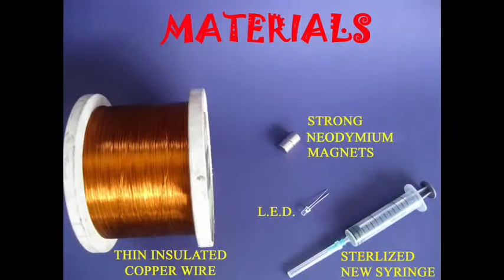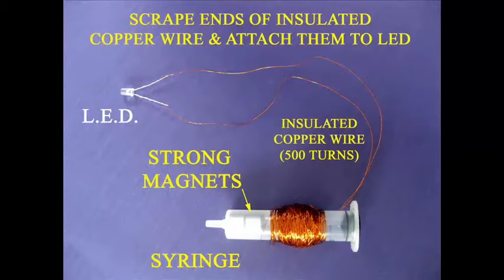SYRINGE GENERATOR | Urdu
This wonderful Syringe Generator can be made in just 15 minutes. You will need a BRAND NEW plastic syringe, two strong neodymium magnets, lots of motor winding copper wire and a LED. First remove the needle from the syringe. The needle part will not be used. Then pull out the plunger and remove the rubber piston from it. Take two very strong magnets which are loose fit in the barrel of the cylinder. Place them in the barrel and close its end with the rubber piston. The magnets should slide freely inside the barrel. Now wind 500 turns of insulated copper wire on top of the barrel. This operation will take the maximum time. Now scrape the insulation from the two ends of the copper wire and attach them to a LED. The LED has been used because it lights up with a little current. Now your Syringe Generator is almost ready.
Hold the Syringe in one hand and shake it to move the magnets. You will see that the LED lights up. As the magnets reciprocate magnetic lines of forces are cut in the coil. This produces a small current in the coil – enough to light up an LED.